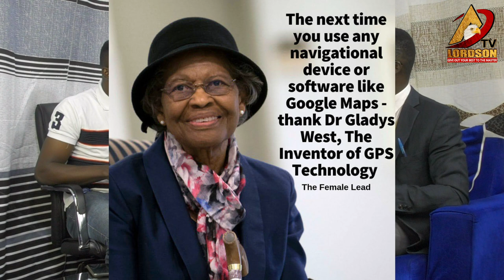🧐BLACKS are never inferior to the WHITES,thus, the idea of White supremacy must be abolished!🫂